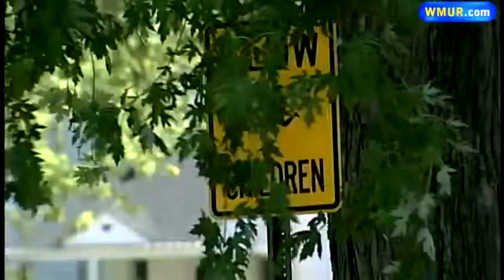Police look for SUV in drive-by shooting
Nashua police are investigating a drive-by shooting over the weekend at a house on Grand Avenue.